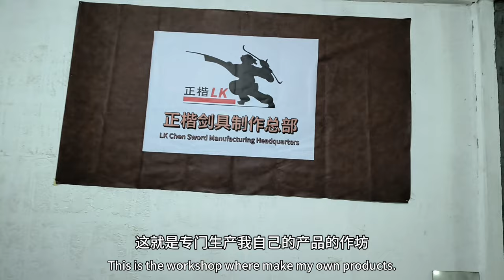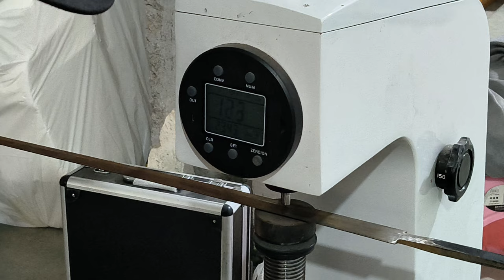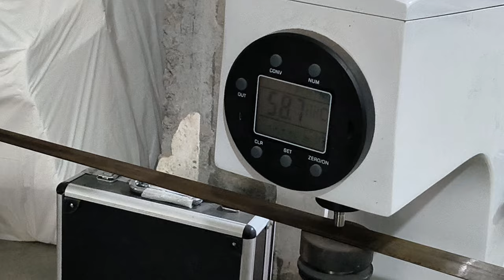[LK Chen Sword]the current situation, plan, and some main processes except for the fittings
正楷剑具的现状、计划和除装具外的一些主要工序介绍